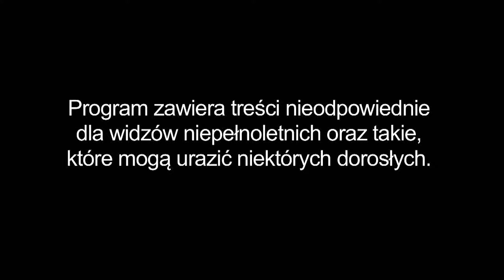Warsaw Shore odc 1 Trybson się przechwala